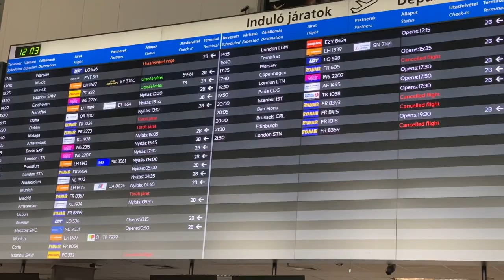Budapest Airport - 2020 september